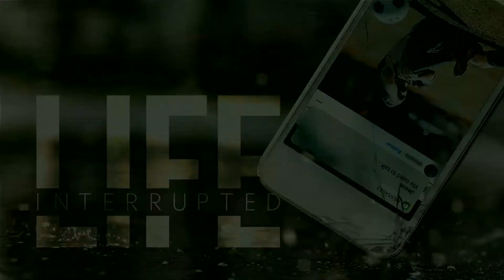Life Interrupted | Week 1 | Pardon the Interruption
Pastor Chris VandeLinde kicks off our new series "Life Interrupted" by sharing how sometimes what we see as interruptions in our life are actually God's divine appointments.